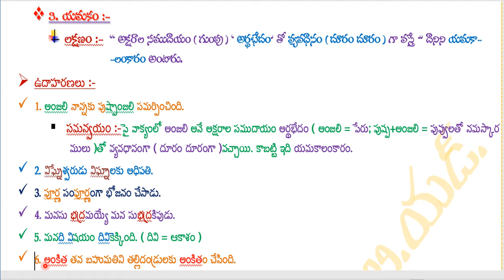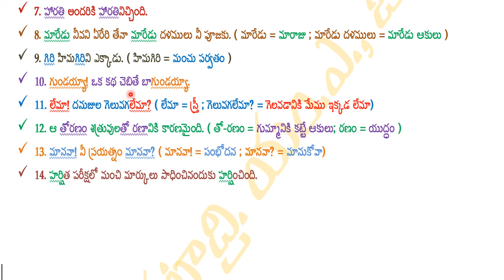అలంకారాలు || పార్ట్ - 4 || యమకాలంకారం || Alankaaraalu || Part -4 || Yamakaalankaaram ||Saya Venkat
ప్రియమైన విద్యార్థుల్లారా! మీరు ఈ వీడియోలో శబ్దాలంకారాల్లోని యమకాలంకారం గురించి తెలుసుకుంటారు .